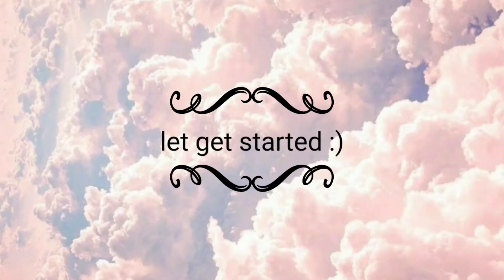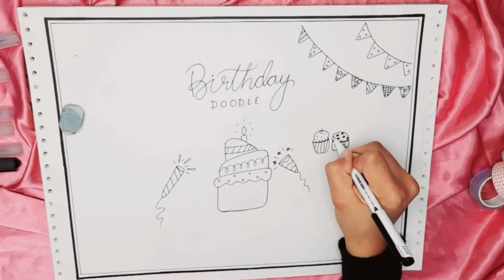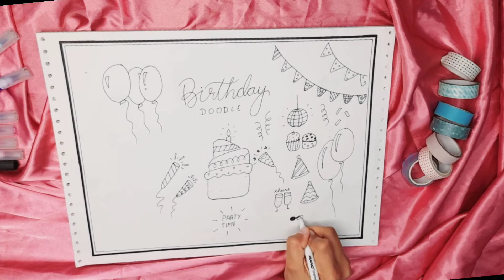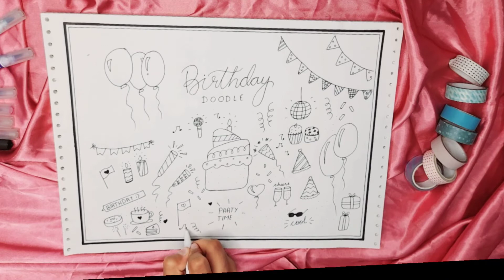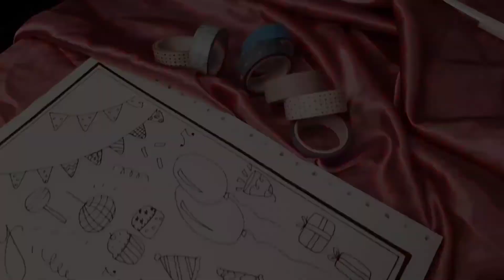Birthday doodle art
In this vedio I've drawn birthday doodle